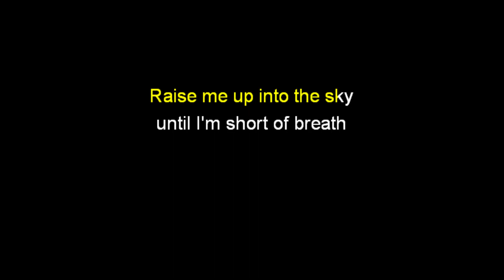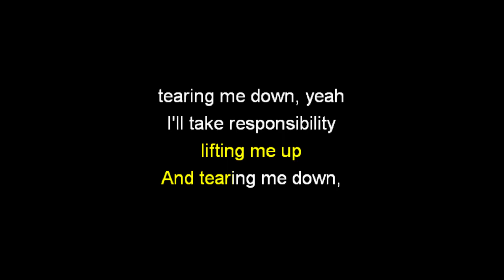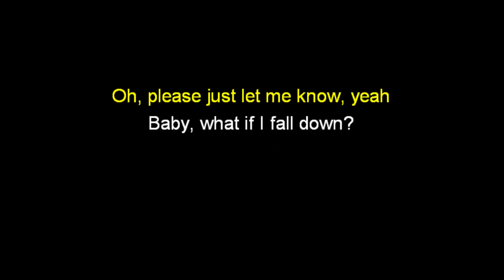Monster - Karaoke - Shawn Mendes ft. Justin Bieber